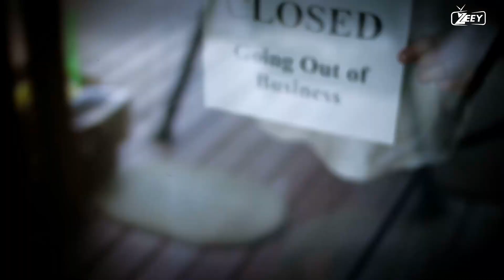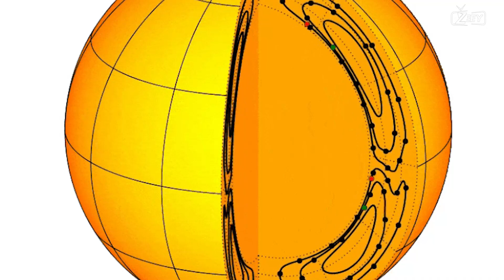Possible Effects of the Sun on Us in 2025! | zeey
The Sun goes through a natural cycle of solar activity that lasts roughly 11 years, known as the solar cycle. This cycle includes periods of high and low activity, which can affect various aspects of life on Earth, particularly in terms of space weather and its impact on technology and infrastructure. In 2025, we can expect the Sun to be in a particular phase of this cycle, but predicting specific events or effects is challenging. Here are some general things the Sun's activity can cause:

Solar Flares and Coronal Mass Ejections (CMEs): During periods of high solar activity, the Sun can produce solar flares and CMEs. These are bursts of energy and particles that can impact Earth's magnetic field and cause geomagnetic storms. These storms can disrupt power grids, satellite communications, and GPS systems.

Auroras: Higher solar activity often means more frequent and intense auroras in regions close to the poles. These beautiful natural light displays are a result of charged particles from the Sun interacting with Earth's atmosphere.

Radiation Exposure: Astronauts in space and passengers and crew on high-altitude flights can be exposed to increased radiation during solar events, which can be a concern for space agencies and aviation authorities.

Ionospheric Disturbances: The ionosphere, a region of Earth's atmosphere, can be disturbed during periods of high solar activity, affecting radio signals and GPS accuracy.

Satellite and Spacecraft Operation: Increased solar activity can affect the operation and lifespan of satellites and spacecraft, potentially causing damage or interference with their systems.

Solar Power Generation: Surges in solar activity can also affect solar power generation by disrupting solar panels' performance. Solar power grid operators need to manage these fluctuations.

It's important to note that the impact of the Sun's activity in 2025 will depend on the specific state of the solar cycle at that time. Solar physicists and space weather experts closely monitor the Sun and its activity to provide warnings and forecasts for potential impacts on Earth and space activities. However, predicting specific events or their severity several years in advance is still a scientific challenge, and it requires continuous observation and research.